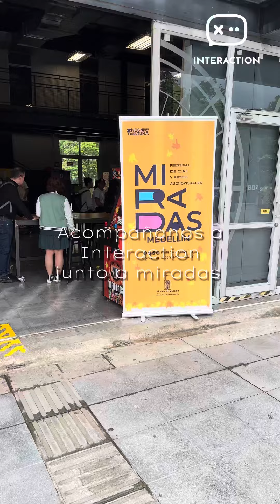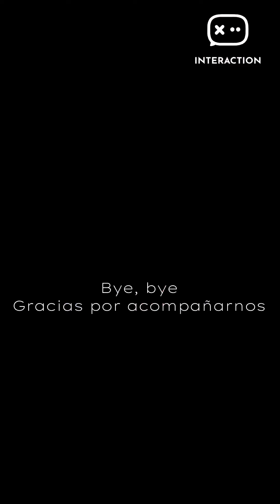Miradas e Interaction 2024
Así vivimos Miradas Medellín y el cierre de Interaction.

Un espacio donde se disfrutó de muestras empresariales, charlas de juegos móviles y arte 3d. Talleres en Diseño de juegos, Guion para videojuegos, Programación en Scratch y Esports, tips para competir en FIFA.

Gracias @miradasmedellin @exploratoriomde @alcaldiademed por cree y confiar en nosotros.

Agradecemos también a nuestros aliados que hicieron aún más divertido este encuentro. @funfactorcol @sweetburger_ @oasisgamesarena @imprinnova @generationcolombia y al restaurante oficial del evento @startgame_medellin 🎮🍔🍟